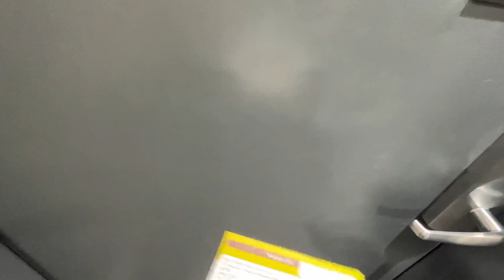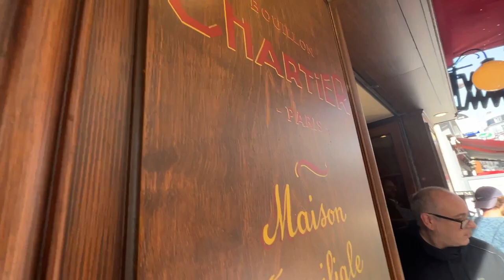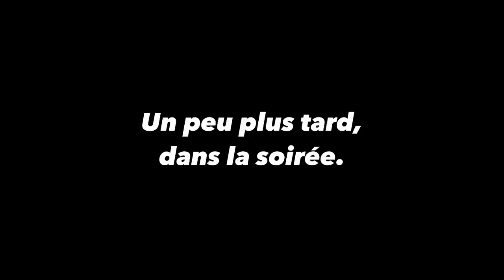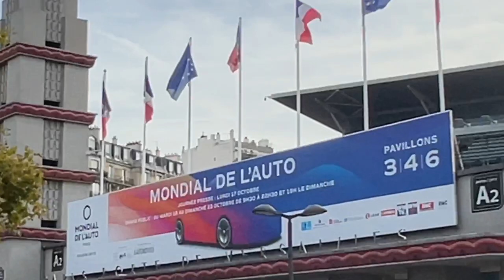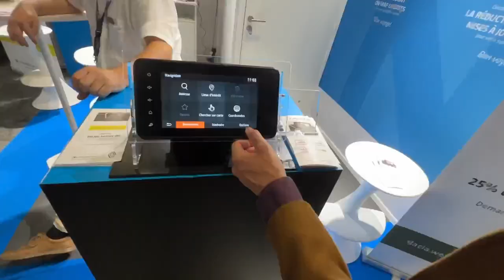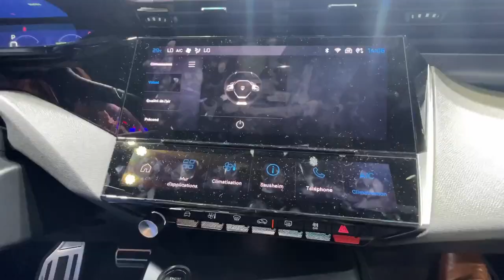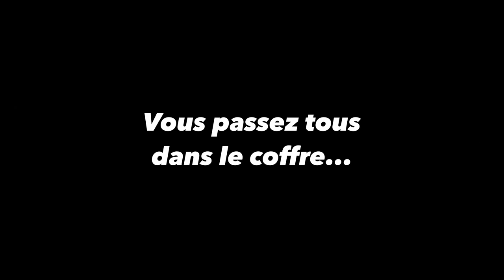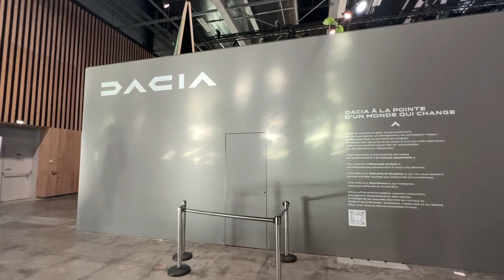Vlog. 11/22 : le mondial de l'auto de Paris